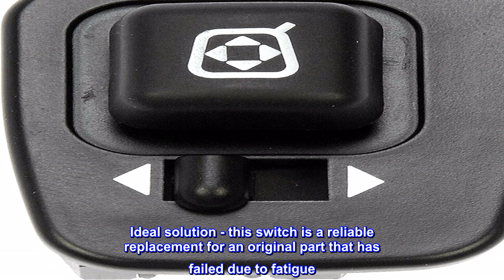Great product - Dorman 901-332 Front Driver Side Mirror Switch - Left Compatible with Select Ford /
Great product -  Dorman 901-332 Front Driver Side Mirror Switch - Left Compatible with Select Ford / Mercury Models

Direct replacement - this door mirror switch is made to match the fit and performance of the original switch on specific vehicle applications
Ideal solution - this switch is a reliable replacement for an original part that has failed due to fatigue
Durable construction - this part is made from quality materials to ensure reliable performance and long service life
Trustworthy quality - backed by team of product experts in the United States and more than a century of automotive experience
Not much to lose by trying
The mirrors in my Sport Trac quit working. Didn't know if it was the motors in the mirrors or wiring or switch. I found this switch for under $20 and decided I didn't have much to lose by trying it. Replaced the switch and everything works right again. Thanks Dorman!